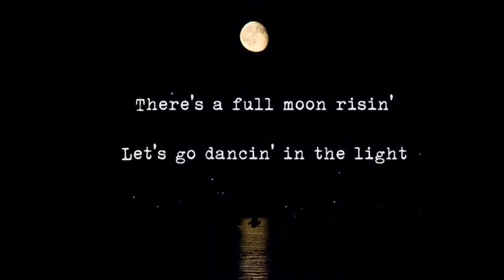‘Moondance’ Music Video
These are all my video clips.